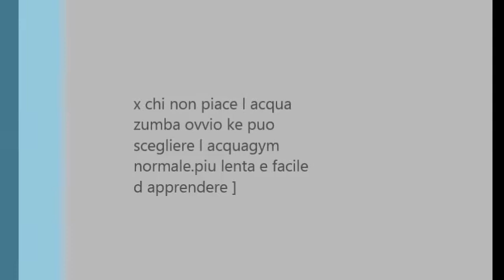stadio tp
quando lavoravo in piscina.